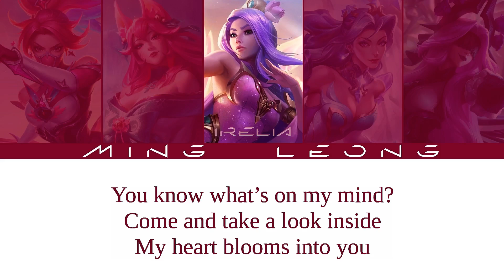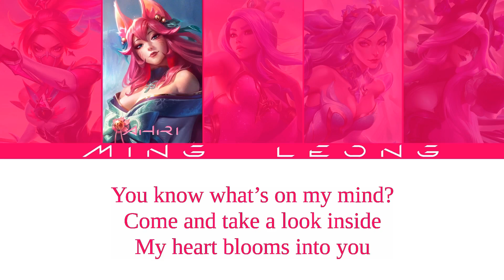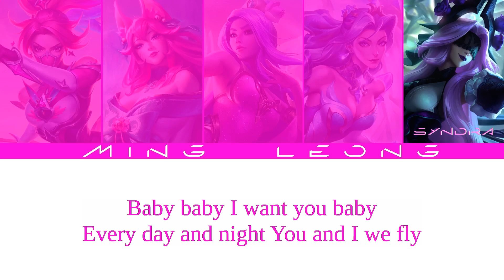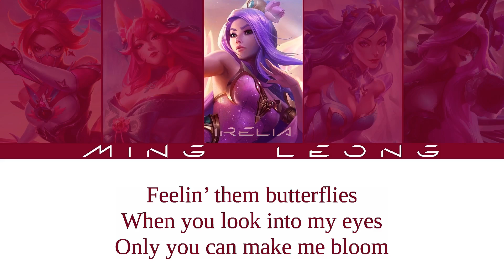K/DA - Bloom ft. (G)I-DLE (OT5 + Lyrics) [Eng/Han/Rom]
The choice of singer/character is my own interpretation as you might've seen in the past and swapping characters sometimes. My (G)I-DLE - K/DA lineup is:
Akali and Ahri are Soyeon and Miyeon as always
Irelia - Minnie
Kai'sa - Yuqi
Syndra - Shuhua